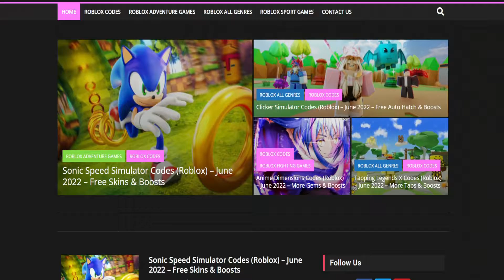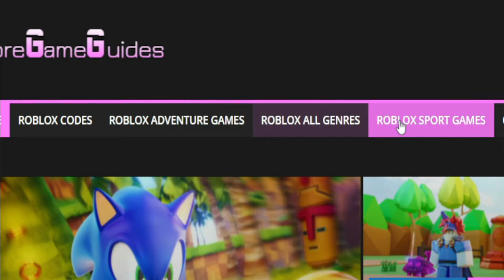(2022) **NEW** ⚡ Roblox Ninja Storm Simulator Codes ⚡ ALL *2x🍀🥚* CODES!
Roblox Ninja Storm Simulator Codes. I have put together all the new secret codes of Roblox Ninja Storm Simulator in this video. Ninja Storm Simulator is a Roblox game where we destroy the enemies on the map using anime characters and try to get stronger characters as we earn money. You can get boosts using codes. Have a good time.